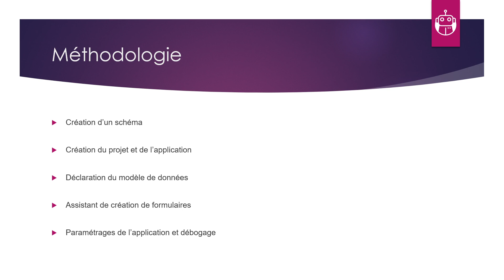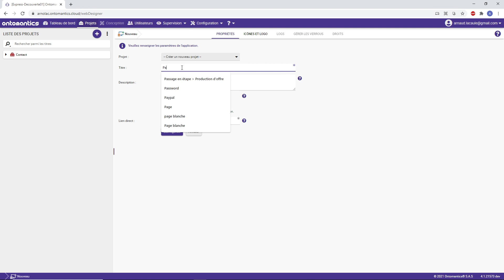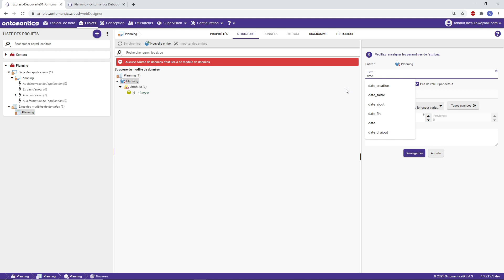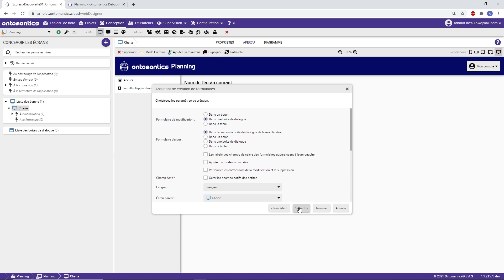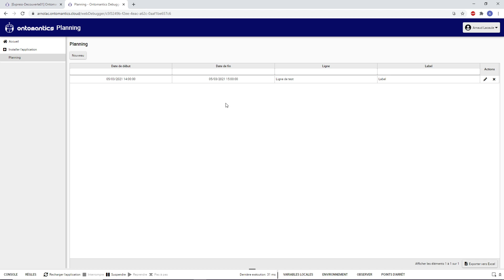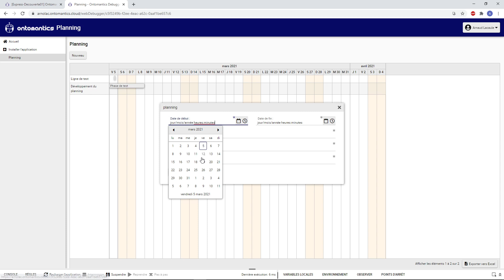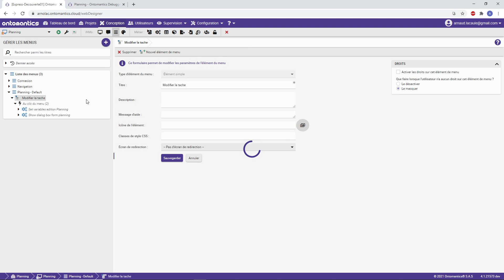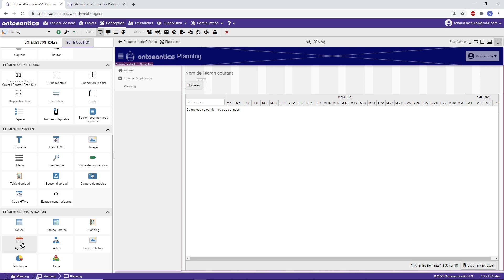Comment créer un planning dans votre application ?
Tour d'horizon des fonctionnalités clés de la plateforme.

🚀 Plateforme de développement No Code

Bénéficiez d’un socle technique puissant et agile pour créer les outils numériques nécessaires à votre performance

Développez vos premiers outils, déployez les vers vos utilisateurs, toutes les fonctionnalités de la plateforme sont à votre disposition sans restrictions de temps

Légende :
0:59 Théorie
2:40 Création du schéma
3:48 Création de l'écran charte
6:04 Création du modèle de données
9:02 Assistant de création de formulaire
10:00 Paramétrage